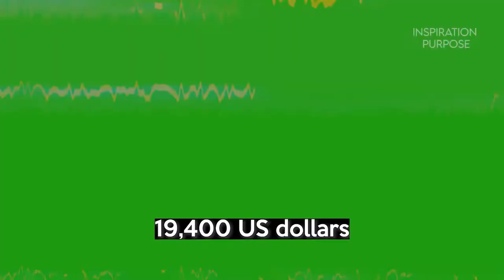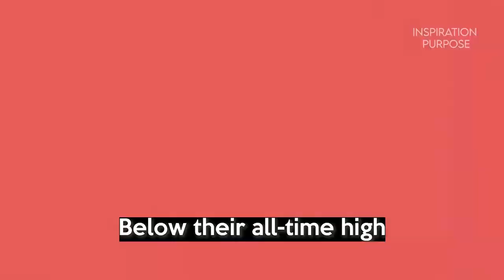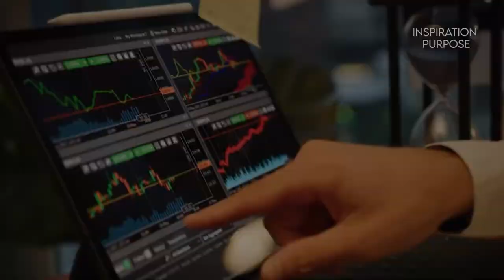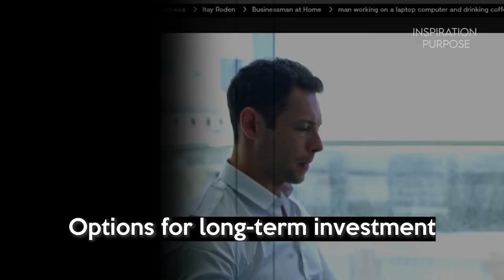Top 5 Cryptocurrency To Invest In 2023